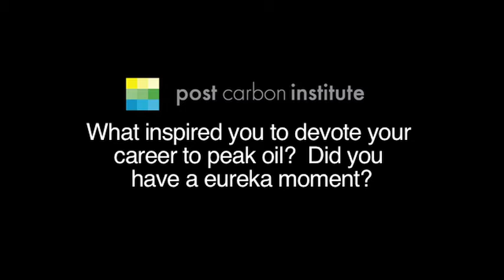WILLIAM RYERSON: Why Population Issues?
Post Carbon Institute Population Fellow William Ryerson quickly explains what drove him to dedicate over 40 years of his life to human population studies.